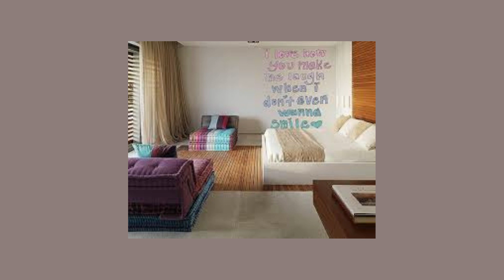Decorações Super Joviais e Divertidas para Quarto de Adolescentes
Neste vídeo mostraremos diversos modelos e estilos de Decorações para Quarto de Adolescentes, aquela fase em que nosso filho/filha não é mais criança, mas ainda não é um adulto, mas já começa a ter seu gosto e preferências.

Esse vídeo tem efeito ilustrativo para que os inscritos possam ter ideias sobre decoração. As imagens que estão aqui presentes são de propriedade de seus respectivos criadores que se desejarem poderão solicitar a remoção.

Vem conhecer o canal, temos vídeos de Decoração de ambientes externos e internos, Utensílios, Acessórios, Festas e eventos.